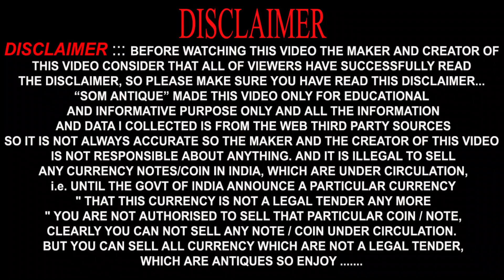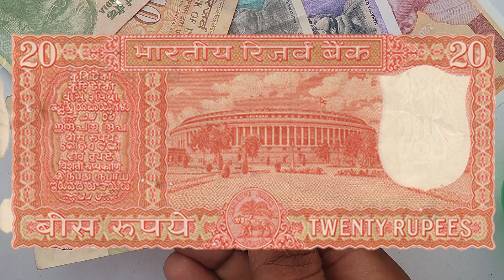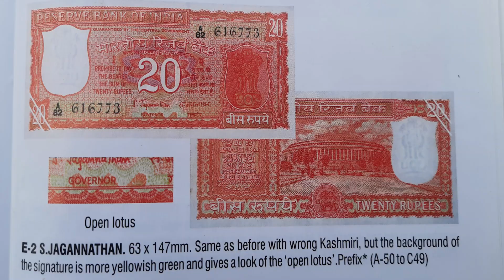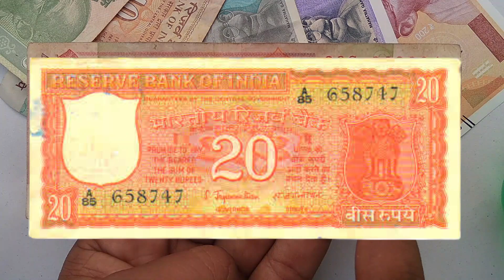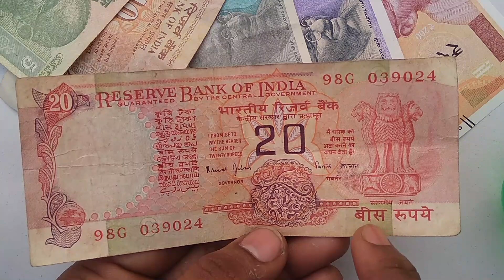How to sell old 20 rupees note | ২০ টাকার এই নোট এর মূল্য জানুন | Som Antique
ভিডিও এর বিসয়বস্তুঃ-
                                    বন্ধুরা এই ভিডিও এর মাধ্যমে আপনারা জানতে পারবেন যে ২০ টাকার এই ধরনের নোট সম্পর্কে, এই ধরনের নোট এর দাম তার মূল্যর থেকে প্রায় অনেক গুন বেশি , এই ভিডিও টা দেখলে এই নোট এর বৈশিষ্ট্য ও দাম সম্পর্কে জানতে পারবেন। এছারা কি ভাবে বিক্রি করবেন সব সম্পর্কে জানতে পারবেন।

About The Queries:---
1)20 Rupees Old Note value
2)sell 20 rupee note
3)Value of 20 rupees old note
4)20 rupees old note
5)How to sell old 20 rupees note
6)Indian 20 rupees
7)20 rupees old note price
8)₹20 Rare notes
9)rs 20 note sell
10)old coin value